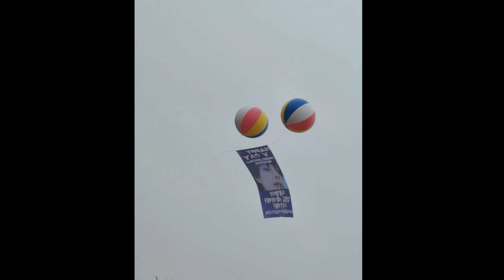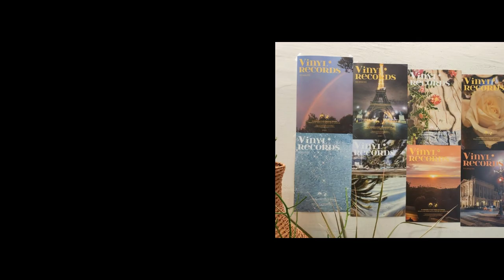V BTS Menangkan 2 Penghargaan & Taecember Bikin Wajah V Dimana mana